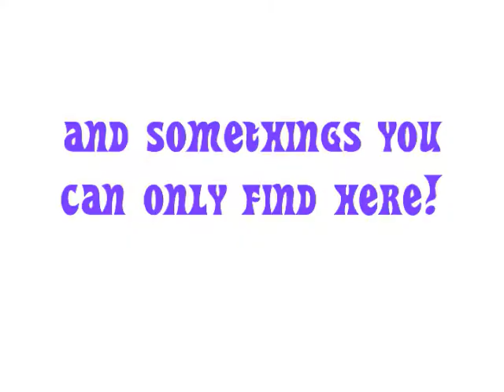Dolphinluv2013 Channel Commercial!! (preview)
this is my new commercial for my main youtube channel... what do you think?